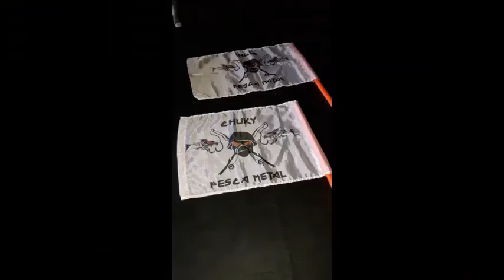LÍNEA BALANCIN PARA PEJERREY - PESCA METAL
Martes 08/06/21 realizamos una Línea Balancin super eficaz, acá te mostramos el armado del balancín, elementos y materiales a utilizar, prueba de flotabilidad con dos tipos de boyas modelo IndioFlot.